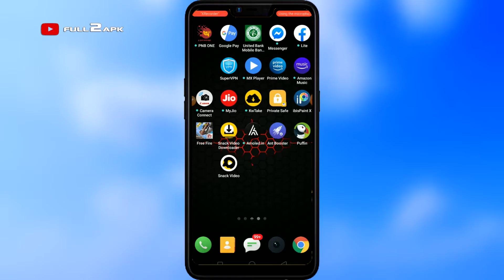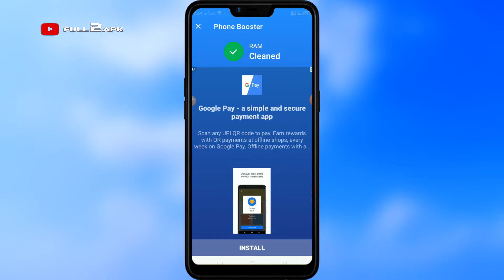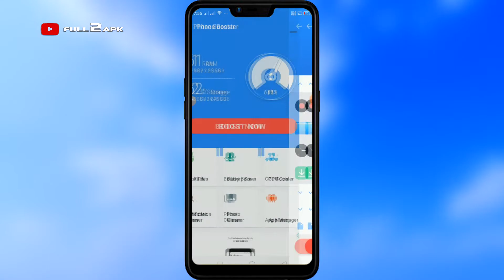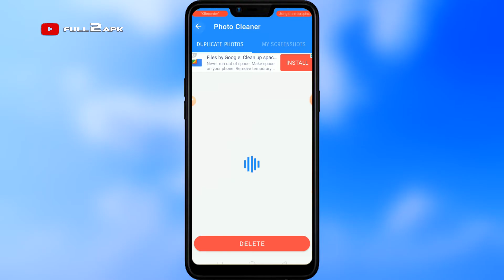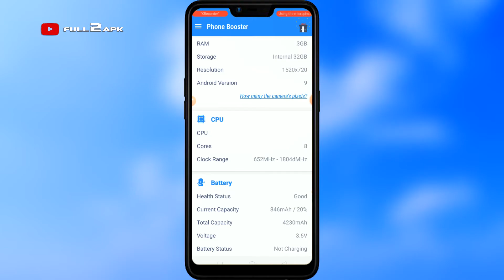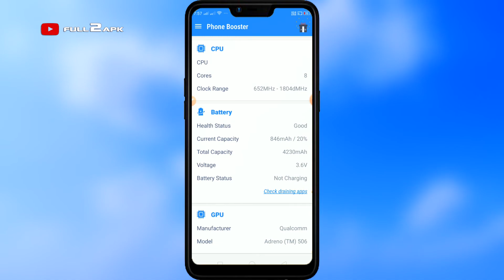Speed Booster - Phone Boost & Junk, Cache Cleaner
Smallest Speed Booster App That Helps Boost Your Phone’s Speed with One Tap!
Super Speed Boost Master can instantly optimize the performance of your phone, which includes accelerating web browsing speed, improving gaming experience, making your battery last longer, cleaning cache and removing the junk files. Our main features are CPU performance optimization, Junk File Cleaner, RAM Booster, Battery Booster and Game Speed Booster.
Unleash the full potential of your Android’s CPU speed and RAM with a single tap speed boost - you won’t believe how fast your phone is.

FEATURES:
Speed Booster - Phone Boost
Automatically boost the performance of your games and apps. Phone Booster frees up memory, speeds up your phone and saves battery power.
Clear junk files - Memory Cleaner
The junk file cleaner cleans up cache and junk files that take up memory and storage space, which helps to improve and optimize the speed and performance of your phone.
CPU Cooler
Continuously monitor temperature changes, detect applications that consume high CPUs, and begin the cooling process, effectively reducing handset temperature. With memory boost, it cools Android devices as quickly as possible.
Battery Saver
The battery booster feature helps optimize battery usage, reduce charging time and reduce power consumption. Use it often to avoid using the battery charger all the time, and to extend the life of the battery charger. Try now to make your battery last longer and use fewer battery chargers.
App Manager
How many years have you installed an application that you have not used? Easily delete old apps and identify apps with irregular activity
Fast
Speed Booster optimizes and accelerates your Android phone with just one touch. Speed Booster can also scan the cache and junk files in your phone and clean them up to greatly speed up your phone's processing.
Just tap the boost button to speed up your phone and keep your phone clean and fast.